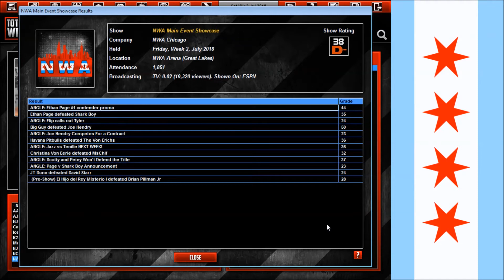NWA Chicago - TEW 2016 - Episode 3 - A New #1 Contender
A NEW #1 contender will be crowned tonight on NWA Main Event Showcase!